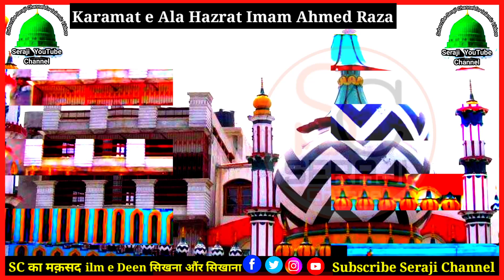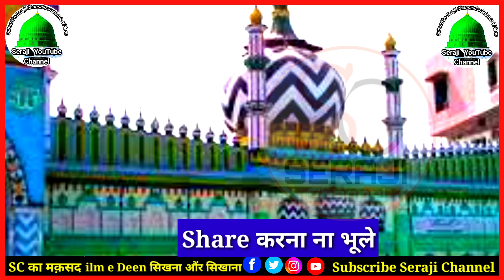Ala Hazrat Ki Karamat | Karamat e Ala Hazrat | करामत ए आला हजरत | Shan e Ala Hazrat | Ala HazratNaat